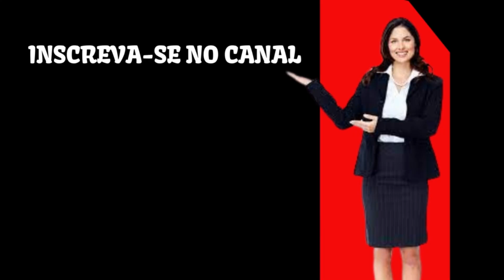OBRAS INCRÍVEIS E SUAS HIST[ORIAS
A cidade de Amadiyah,fundada em 3.000 antes de cristo, localizada no norte do Iraque, é a única cidade de aproximadamente 11.000 habitante, que não pode se expandir territorialmente porque foi construída no topo de um platô e está a 1.400 metros acima do nível do mar e inclui cinco portões antigos. È uma das mais antigas religiões do mundo e é baseada no cosmogonia e monoteísmo de uma forma única, encaixando no meio das grandes religiões como o mitraísmo, iazdânismo, cristianismo, islamismo e judaísmo.

O Mosteiro de Sumela é um mosteiro ortodoxo grego, situado no sopé de um penhasco em frente ao vale de Altındere, na região de Maçka, na província de Trebizonda, na atual Turquia. Está localizado a uma altitude de aproximadamente 1 200 metros, sendo uma grande atração turística do Parque Nacional de Altindere. Com uma história de 1700 anos, é um dos mais antigos e importantes monastérios históricos do mundo. Sua localização, com vista para as florestas e riachos abaixo, o torna extremamente popular pela sua atração estética, bem como pelo seu significado cultural e religioso.

A Lagoa de Huacachina, situada a apenas 20 minutos da cidade de Ica, Peru,  é um lugar ideal para desconectar-se da rotina, descansar e, se houver disposição, praticar alguns esportes de aventura.cercado de vegetação, calçadões e uma ampla oferta de hotéis para aqueles que optarem por ficar mais de um dia neste maravilhoso refúgio. A beleza da paisagem que este lugar oferece ao turista é tanta que, em 2017, o jornal britânico The Telegraph colocou o oásis de Huacachina entre os 21 destinos mais impressionantes do mundo para visitar, e o único situado na América Latina.

Bailong Elevator é um elevador de vidro com engenharia impressionante, construído na lateral de um enorme penhasco com 326 metros de altura. É considerado o elevador externo mais alto e pesado do mundo.
Localizado no Parque Florestal Nacional de Zhangjiajie, na província de Hunan, na China, é famoso pelos espetaculares pilares montanhosos de arenito que se erguem do solo da floresta e circulam o elevador.

Cidade Palmanova foi construída por volta de 1500 e até hoje possui cerca de 5 mil habitantes, se não fosse por sua forma arquitetônica de uma vista aérea, talvez ela seria sim apenas mais uma entre as tantas charmosas cidades pequenas europeias.
No entanto, a pequena cidade europeia, chama bastante atenção pelo fato de ter sido erguida, com intenção: em formato de uma estrela com nove pontas e apenas três saídas. A cidade é totalmente murada, e tem se mantido conservada ao longo do tempo.

Catedral de São Patrício mede 123 metros de comprimento e 84 metros de largura. Seu ponto mais alto sobe para 101 metros. A cada ano, este monumento atrai mais de 5.5 milhões de visitantes e devotos.
Estilo neogótico em todo o seu esplendor e uma vez lá dentro, você só pode se surpreender com o estilo, os volumes e a riqueza. Você vai descobrir em particular tetos magníficos, 3700 vitrais e a réplica da Pietà de Michelangelo,  está localizada na Quinta Avenida a passos de outros marcos imperdíveis de Nova York, como o Grand Central Terminal e o Central Park!